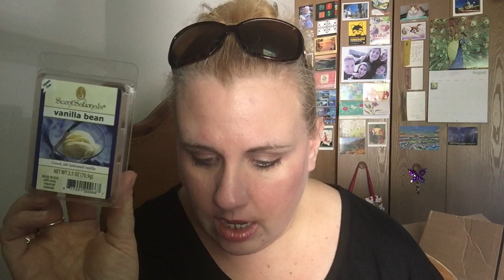Walmart AKA Hellmart Fall Wax RANT! 2015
***PLEASE READ***

Instagram.com/Az4Angela

Az4angela
Neenah, WI
54957